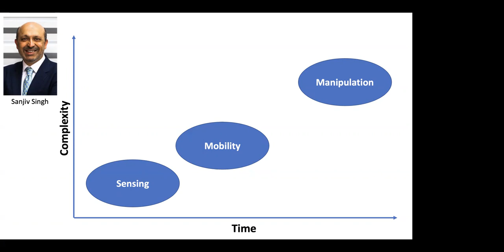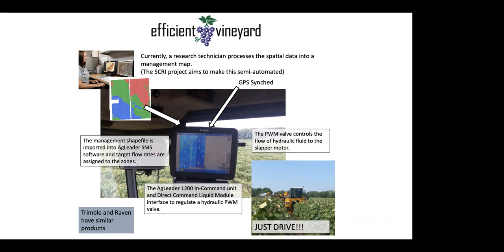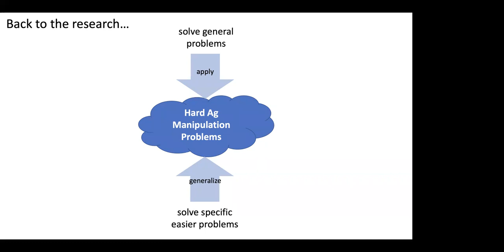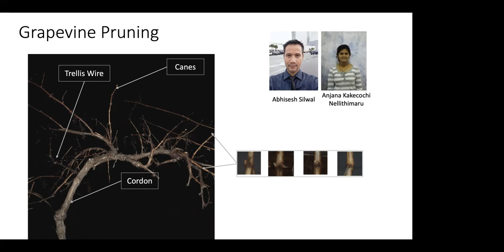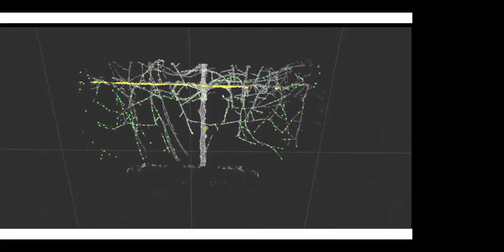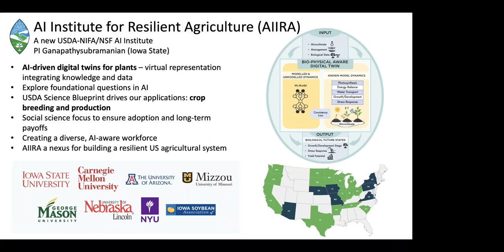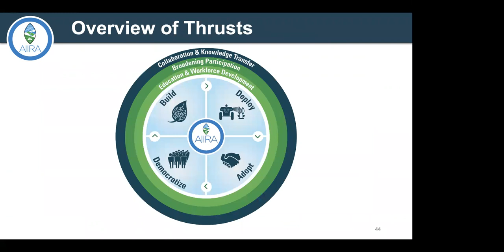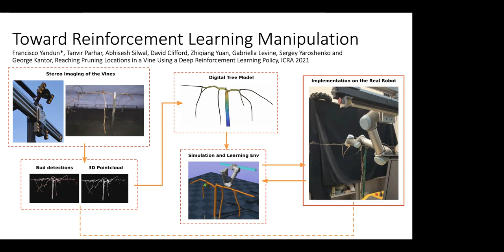ICICLE Seminar Series - Robotics for Agriculture: Moving from Perception to Action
George Kantor is a research professor at Carnegie Mellon University’s Robotics Institute. He has over 20 years of experience in developing and deploying robotic technologies for real-world applications in military, agriculture, mining, and scientific exploration. His technical interests lie in position estimation and mapping for mobile robots, control of robotic systems with nontrivial dynamics, off-road autonomous driving, and deep learning for image analysis and sensor fusion “on the edge”. In the agriculture domain, his group has developed mobile robots for in-field phenotyping, perception pipelines for creating dense 3D plant models, and reinforcement learning approaches for robotic manipulation in tree canopies.

Abstract
Much as been said about the potential for AI and robotics technologies to help advance agricultural production and breeding systems. This talk will focus on what it takes to enable robots to perform delicate dextrous manipulation tasks that have so far resisted automation. It will review perception work to date, which can be used to provide robots with detailed geometric and semantic understandings of their surroundings, though some challenges remain in the agricultural space. It will then propose methods of using that understanding to drive intelligent interactions with plants that will enable tasks such as harvesting or pruning in dense tree canopies.

The ICICLE project is funded by the National Science Foundation (NSF) under grant number OAC-2112606.